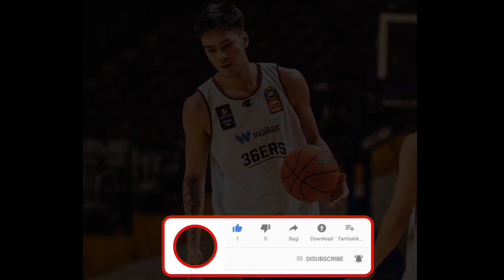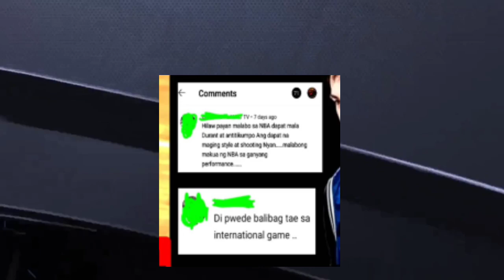GRABE MASYADO PA DAW HILAW SI KAI SOTTO